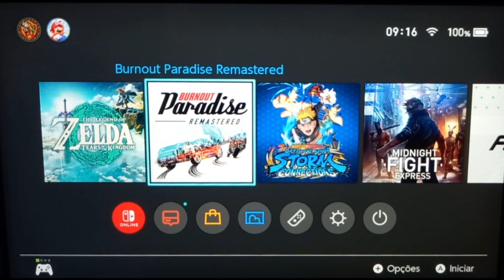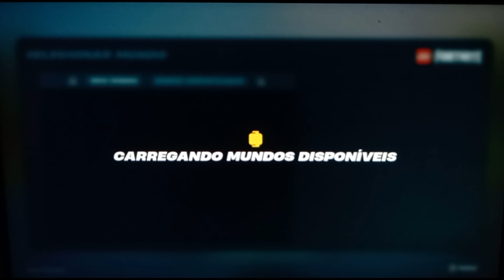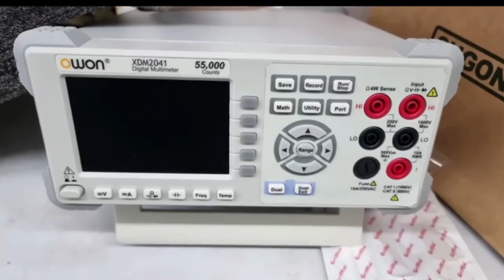Lego Fortnite Nintendo Switch lite Gameplay e algumas dicas de jogo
00:00 Inicio
00:07 Tempo de loading
03:52 Gameplay
36:10 Casa do Game Fortaleza

Specs:
Intel Core i5 10300H
24GB Ram 3200mhz